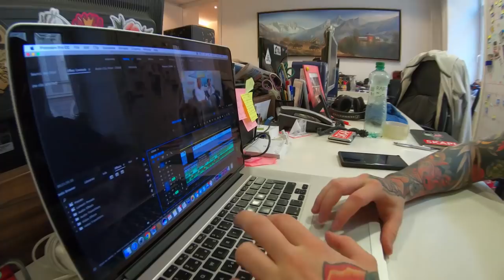Ako vznikla dvojica Junior a Marcel | FUN_vlog 48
Vy ste nám dali otázky a my sme na ne odpovedali. Napríklad aj to ako vznikla dvojica Junior a Marcel, odkial je naša Deniska alebo záhada Didianiných nôh. Čekitaut